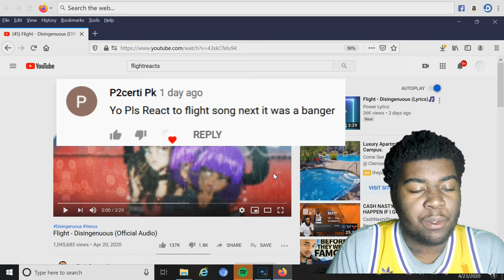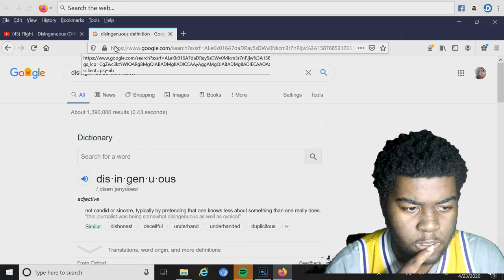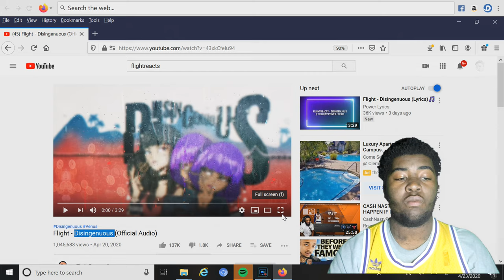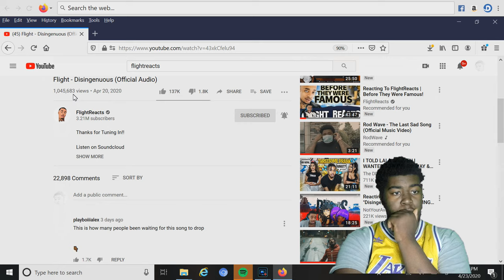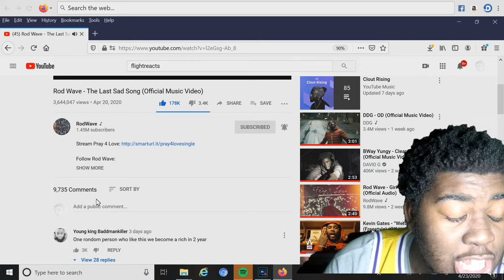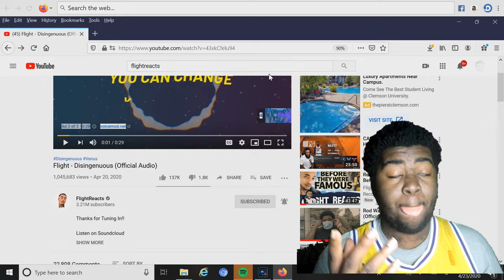Flight - Disingenuous (Official Audio) | REACTION!!!